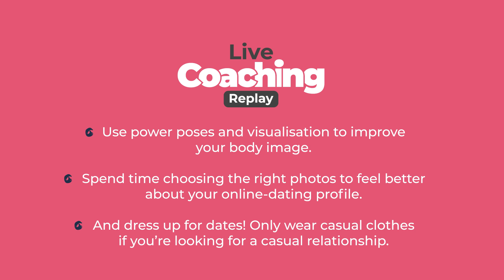1/3 Let's Get Physical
Body confidence

00:00 Let's Get Physical
01:11 Body Confidence
02:33 How to boost your your body confidence
03:06 Power Pose
05:18 Gratitude list
07:17 Picture the more confident you
09:17 Look good, feel good
10:11 Photos
14:24 Video dating
17:18 First Date
19:16 Questions from Ourtime singles
20:48 "How do I make my profile as appealing as possible?"
22:39 "How can I change my boyfriend, who's a player?"
25:23 Key takeaways